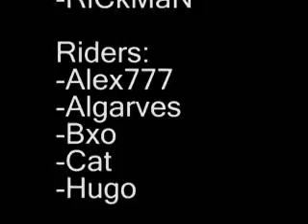DIRTSURFER - BIG Mountain Dirtsurfer Trip - Portugal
BIG Mountain Dirtsurfer Trip. October 2006. Serra da Estrela-Portugal.